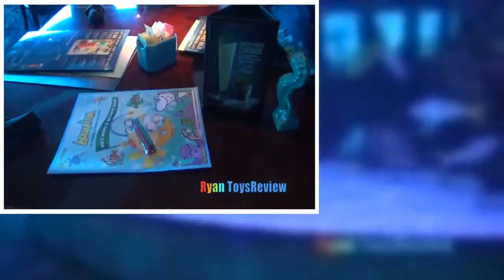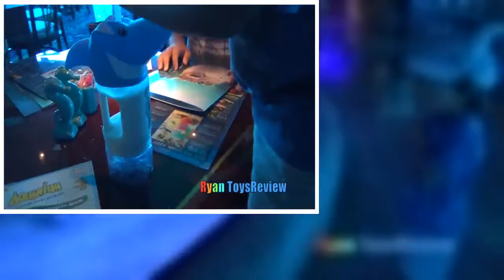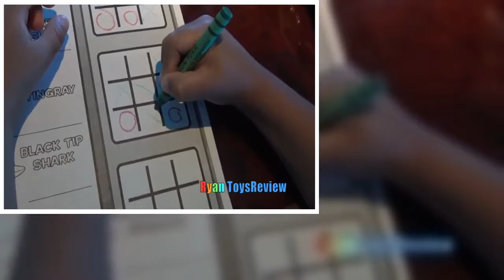RYAN TOYSREVIEW Family Fun Vacation Trip Underwater Theme Restaurant Children Activities Kids Toys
Join Ryan ToysReview as Ryan's Family took a family fun vacation trip as we eat at Underwater Theme Restaurant! There were lots of fish to look at and many things for kids to do while waiting for the food! There were Children activities coloring book and a gift shop with kids toys! Even the cup had a toy shark for kids! Great place to eat for kids and children!

Children's museum family fun for kids

Kids Family Fun Trip to the Farm Halloween Pumpkin Patch Corn Maze Children Activities Kids Toys

Kids Family Fun Trip to the Farm Animals Giant Slide Inflatable Bounce Children Activities Kids Toys

MILLIONS OF LEGO Giant Life Size Disney Cars LEGO KIDFEST Family Fun Children Activities Kids Toys

HUGE WATERPARK KIDS FUN Video Splash Pad Waterslide Ride Playground Family Amusement Park Ryan

Schlitterbahn WaterPark Resorts Family Fun Amusement Waterslides for Kids Ryan ToysReview

PLAYING AT THE WATERPARK Splash Pad Family Fun Activity in the Pool

Indoor Playground Trampoline Park Family Fun Play Center for Kids Hamster Ball Bumper Cars Kids Ride

GIANT LIFE SIZE DINOSAUR Theme Park Dinosaurs at the Zoo Family Fun Amusement Activity Kids Video

Giant Balls Pit Huge Indoor Playground Bounce House Kids Play Area Family Fun Play Center Trampoline

Chuck E Cheese Family Fun Indoor Games and Activities for Kids Children Play Area Kids Video

AMUSEMENT PARK FOR KIDS Family Fun outdoor Theme Park Edaville USA Ryan ToysReview

Indoor playground family fun place for kids GIANT BALL PIT Play room with balls Children play Area

PLAYTIME AT THE PARK Disney Cars Lightning McQueen Paw Patrol Thomas Power Wheels Egg Surprise Toys

GIANT RC MONSTER TRUCK Remote Control toys Cars for kids Playtime at the Park

Toys Hunt Family Fun Shopping Trip Target Thomas and Friends Disney Cars Hot Wheels Finding Dory